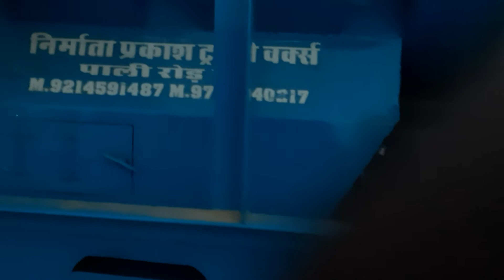Combine thraser for any crops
Combine thraser for thrashing any type of crop like wheat,bajri,bajra,mung,jira,souff, isabgol,soyabin,moth,gwar, sarso,channa,tuwar,methi,ajwain, dhniya,arandi,rajma, makka and all type of crop